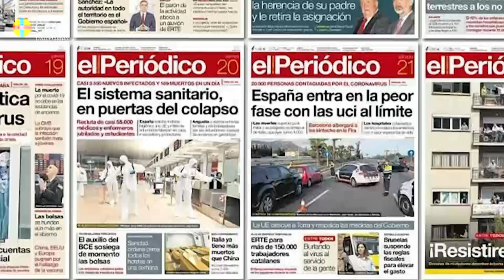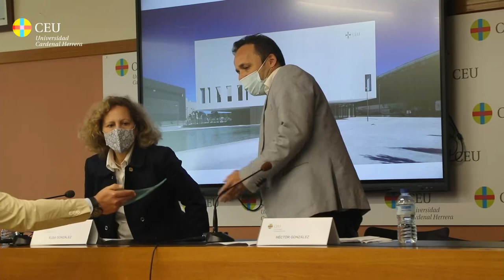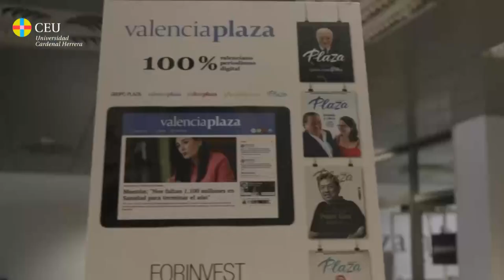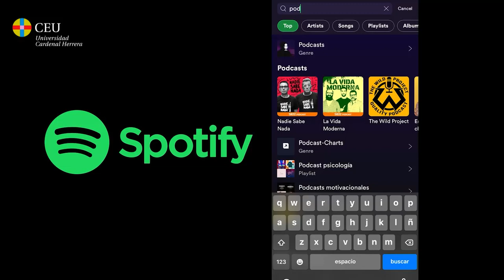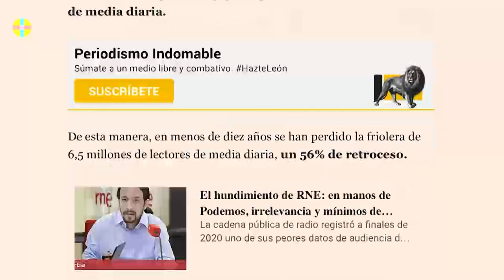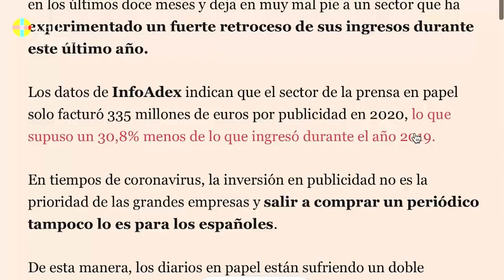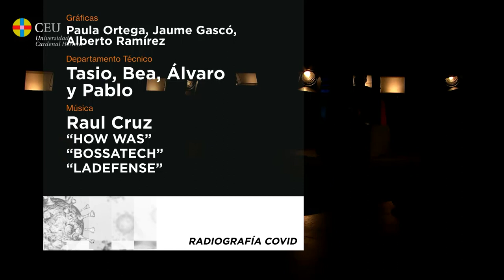RADIOGRAFÍA COVID en la COMUNICACIÓN | Realización en DIRECTO desde la CEU UCH (programa 2)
Serie de dos programas sobre las consecuencias de la COVID en los sectores de la cultura y de la comunicación y sobre el resurgimiento futuro de ambos.

Elaborados enteramente por alumnos de Periodismo y de Comunicación Audiovisual de la CEU UCH.